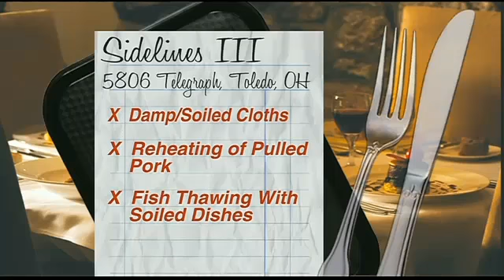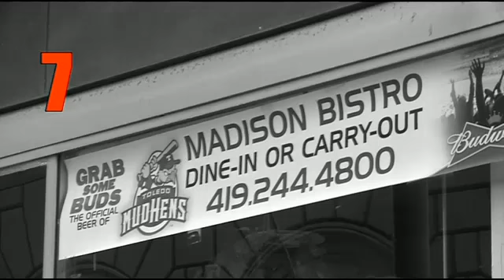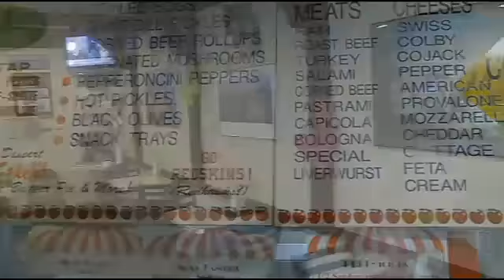Restaurant Report Card 4